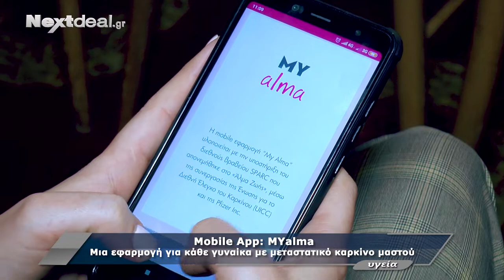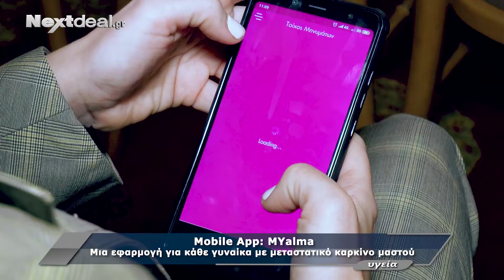MY alma: Μια εφαρμογή για κάθε γυναίκα με μεταστατικό καρκίνο μαστού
Ο Πανελλήνιος Σύλλογος Γυναικών με Καρκίνο Μαστού «Άλμα Ζωής» έχει δημιουργήσει ένα mobile application που έχει σαν στόχο να γίνει χρήσιμο εργαλείο που θα συμβάλει στη βελτίωση της ποιότητας ζωής.